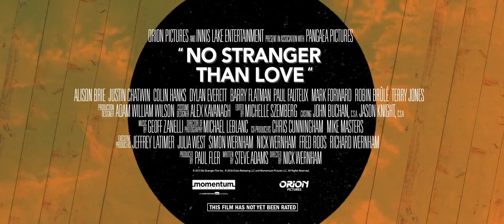NO STRANGER THAN LOVE Official Trailer 2016 Alison Brie Sexy Comedy Movie HD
Welcome the VideoView Trailers!
New movies, cartoons, games, and most expected the best films, film industry news: Video View on the channel can watch the official trailer for the new movie, expected cartoons and games in HD quality. All the premiers are sorted, and all trailers are added to the appropriate playlist (see channel playlists).